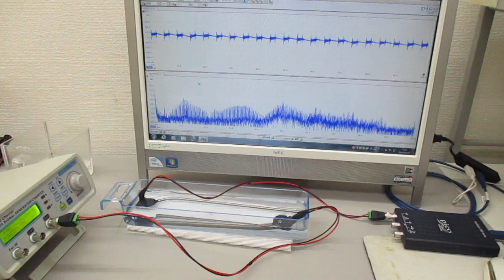‹樹脂容器›を利用した超音波実験（超音波システム研究所）